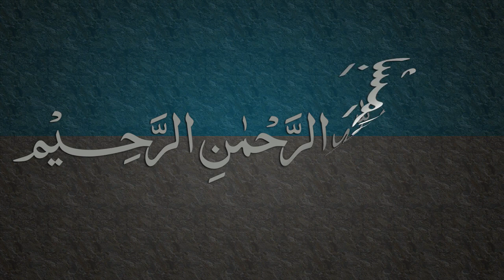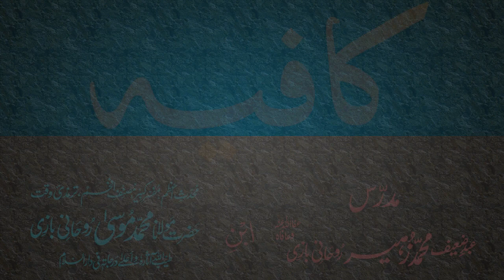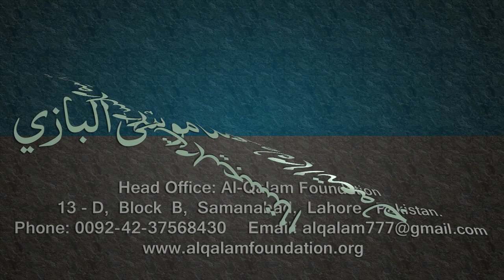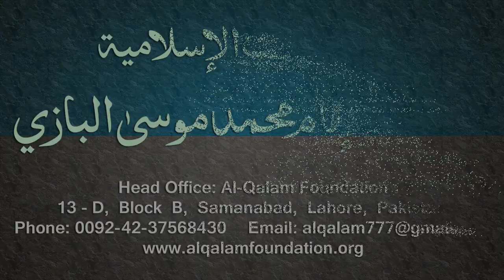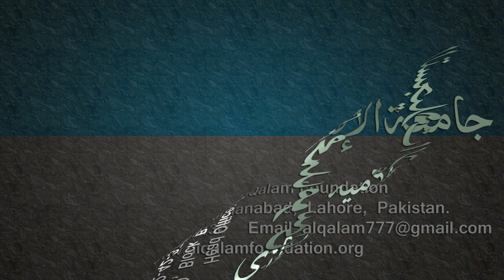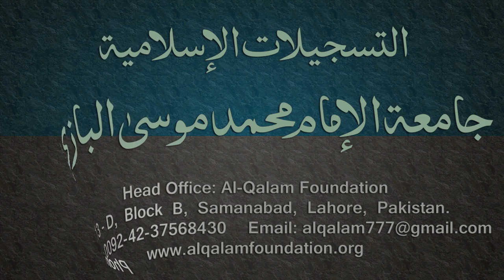Kafia Dars - 67 - Page - 051 - by Maulana Muhammad Zuhair Albazi - 06/05/2006